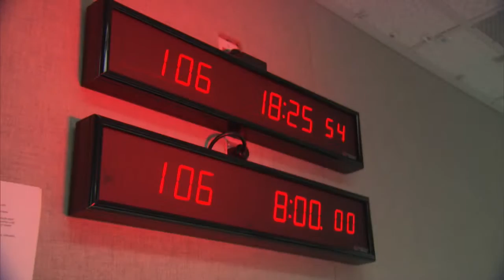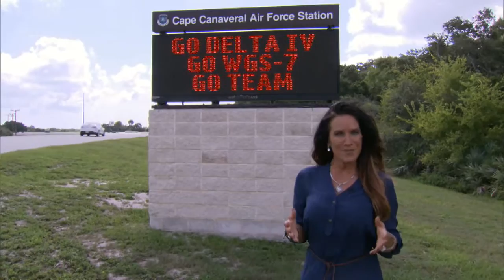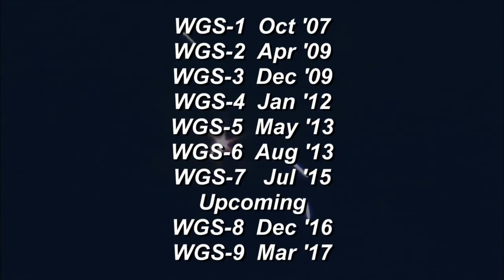MILSATCOM: Mission of the Month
The constellation of WGS satellites increases the communications capabilities of the military forces in the U.S., Australia, Canada, Denmark, Netherlands, Luxembourg & New Zealand.  One year ago, the Air Force’s MILSATCOM Team from the Space & Missile Systems Center lanched the latest Wideband Global Satcom satellite into orbit.  Krista Knaus reports.